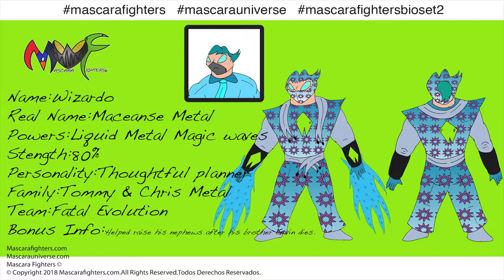wizardo bio vid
Biography video featuring Lazerman of the Mascara Fighters animated series.
Mascarafighters.com.